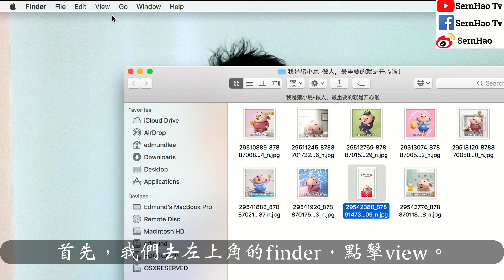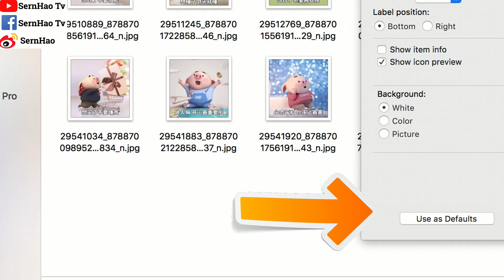mac 教學-30：如何調整icon/圖標/縮圖的大小？蘋果電腦 & macOS & MacBook Pro-新手-使用-技巧-入门-教学| SernHao Tv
今天要和你分享的是：如何更改icon（圖標/縮圖）的大小。
【想擁有自己的MacBook Air（比市價便宜）？請到：

請容許我打個小廣告，SernHao Tv會一直更新關於：
MacBook 和macOS的使用小技巧。
對這方面的資訊有興趣的話，
那麼就請訂閱和關注SernHaoTv吧。

00:00:21 -解說-
icon或者是圖標，在mac裏面，一開始就有default（默認）的大小。
不過，我們可以根據自己的喜好和要求，
來更改圖標的大小。

這裡我會分享2個，我覺得比較實用的技巧。

00:00:36 第一個，就是按鍵盤的space 鍵。
這個功能其實是preview（預覽）。
它可以很快速的打開圖片、音樂甚至是影片。
點擊你要（看）的圖片，然後按Space鍵。
然後，你也可以按上、下、左、右來預覽你的圖片。

00:00:54 第二，就是永久性的放大。
首先，我們去左上角的finder，點擊view。
然後再按“Show Status Bar”。
我們會看到這邊，加了一個bar（欄）出來。
然後，我們可以點擊右下角的這個東西，
hold著，然後像左右移動，它就會變大變小了。

00:01:14 第二個，其實還有多一個方法。
還有一個方法就是在finder這邊，
我們right-click，然後，點選“Show View Options”。
然後在“Icon Size”這邊，
我們可以點擊這個，然後，像左右移動。

00:01:35 還有一個我比較在意的是，“Use As Defaults”，
因為網上有很多人討論說，
點擊了這個”use as defaults“的按鈕後，
其他 finder裏的圖標（icon），
就會跟著這個setting來更改大小。
可是我的做不到。
不知道是不是最新的macOS做不到這樣，
或者是我少做了什麼。

如果你知道解決方法的話，歡迎你在下方留言告訴我，謝謝！

如果你覺得這個方法對你有所幫助的話，
請給我個“讚”，然後，分享給你的朋友～

如果你有什麼好用的app，或是mac的功用的話，
歡迎你在下方留言，告訴我。
我會去嘗試，如果覺得好用的話，
我會製作成一個影片，分享給大家。

===推薦/Recommend===
2）mac 教學-23：如何在Mac裏-安装&使用-Windows？(免費-Boot Camp)蘋果電腦 & macOS & MacBook Pro-新手-使用-技巧-入门-教学| SernHao Tv
3）MacBook Pro Touch Bar使用方式與實用技巧 [小技巧篇]-電獺少女-女孩的科技日常

TechRax
CNET
啾啾鞋
TESTV
Code Base
iqiqi
阿滴英文
fishtv
MaoMao TV
AnimaJinx 傅長膨
JerryOppa【傑里歐爸】
Tony TV
YooYo TV
陳 彥婷
JinRaiXin —迅雷進—
TEDx Talks
TEDxTaipei